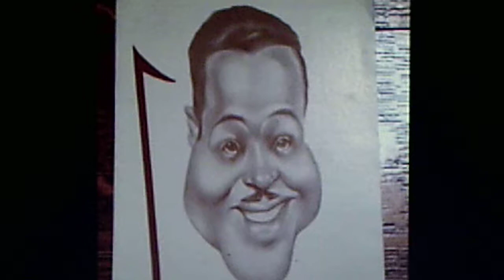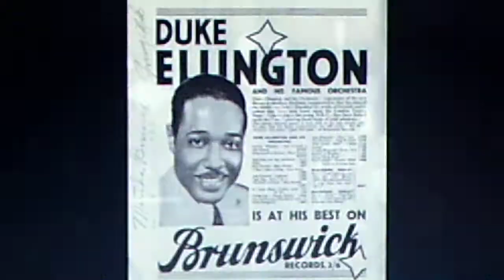Duke Ellington and his Cotton Club Orchestra: "The Mooche" (1928)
Source: shellac BRITISH RHYTHM SOCIETY 78, BRS 1007 (M 730-99A), reissue of BRUNSWICK session, recorded Oct. 17, 1928